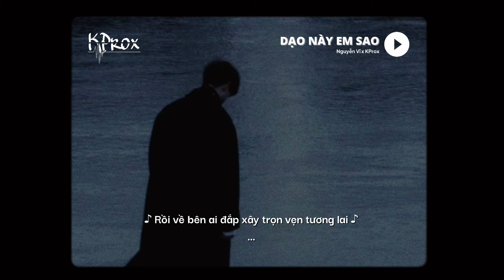Dạo Này Em Sao - Nguyễn Vĩ x KProx「Lo - Fi Ver」/ Official Lyric Video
♬ Mp3: updating...

🌼 Lyrics

Dạo này em sao cuộc sống thế nào
Từ khi chia tay đến nay em ổn không
Còn anh bên đây nhói đau trong lòng
Từ khi em đi em có biết không
Từng dòng ký ức cứ theo đêm về
Ngày dài lê thê
Quên em anh chẳng thể
Dù trong cơn mơ vẫn thầm gọi tên
Đến một người giờ chẳng ở bên

ĐK:
Giờ người nơi phương xa ấy
Có biết anh đang rất đau
Khi nhìn thấy em
Vui cùng ai đến sau
Ngồi cười đùa bên nhau hạnh phúc như vậy
Những điều ấy anh không muốn thấy
Từng lời ngọt ngào trên môi
Em hứa yêu mãi anh thôi
Giờ còn nữa đâu em đã quên rồi
Đành lòng người thay đổi
Để anh ở lại
Rồi về bên ai
Đắp xây trọn vẹn tương lai
Hờ hớ hơ hờ hơ

2.
Từng dòng kí ức cứ theo đêm về

End.